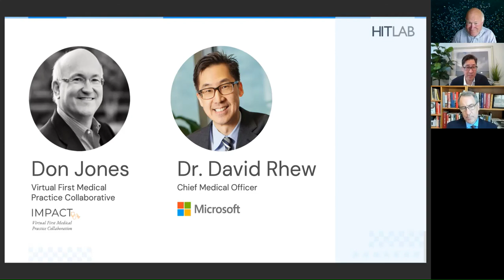Virtual First with Don Jones: MicroSoft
HITLAB is honored to welcome Dr. David Rhew, Chief Medical Officer of Microsoft, to be interviewed by Don Jones, Virtual First Medical Practice Collaborative, Digital Medicine Society (DiMe), who will be discussing Microsoft Innovations in Healthcare, a developing vaccine platform utilizing AI, and how Microsoft plans to provide patients with access to digital health tools.